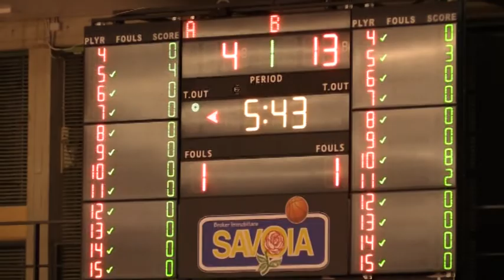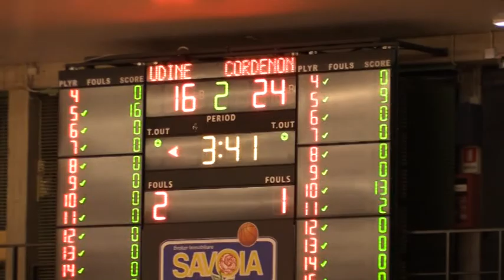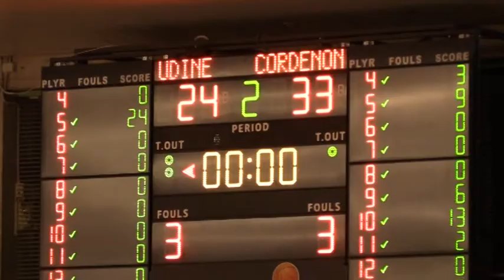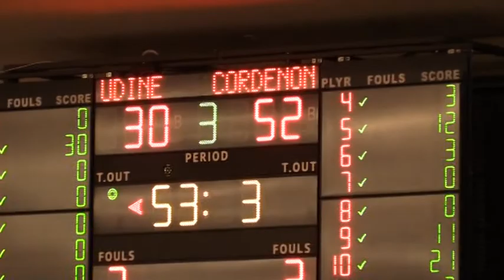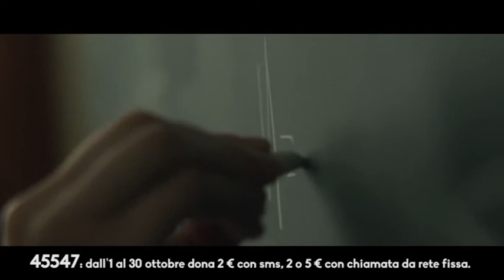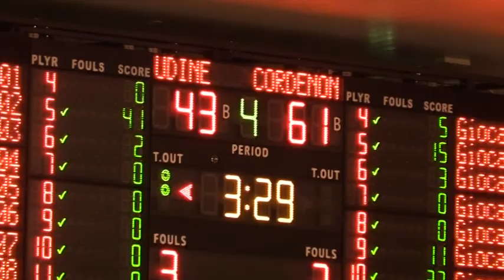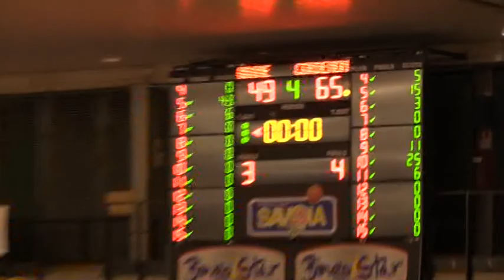APU v CORDENONS U18 Full Match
Campionato U18 d'Eccellenza Fvg 2017/18
Palasport "Primo Carnera"
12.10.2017